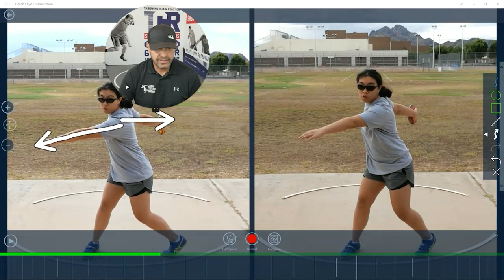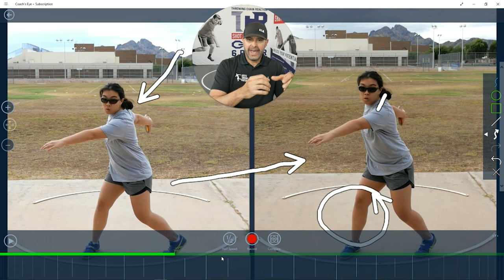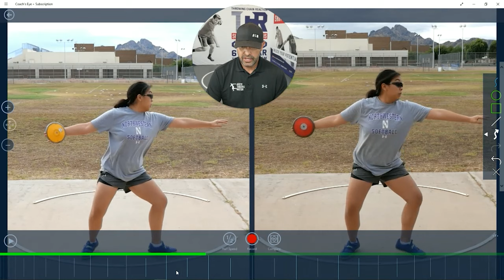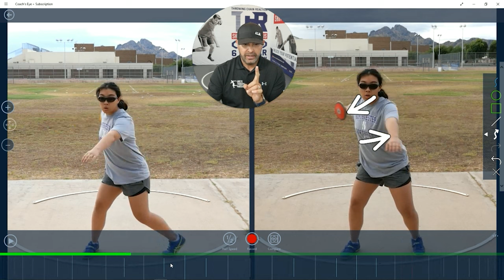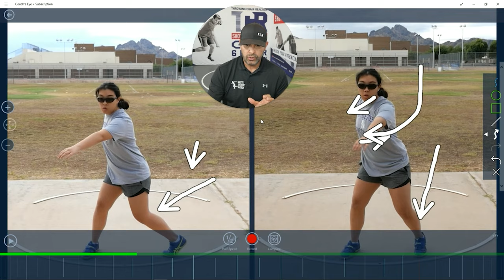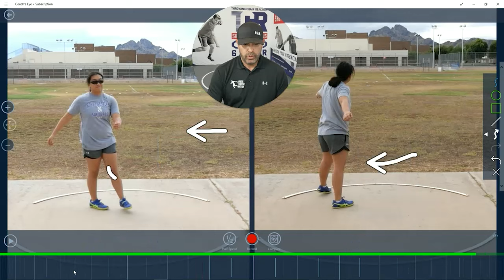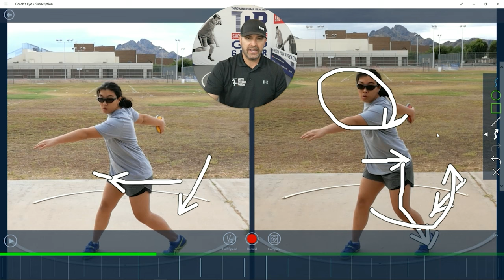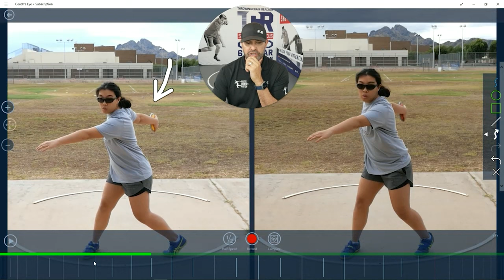Proper Technique For Discus Throwing | Add 10 ft Fast!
Today, we're cutting through the noise. This isn't just another drill; it's THE #.1 coaching cue!  The one that has the power to instantly change your throw and add 10 feet in just one hour! 💥

In this video, I'm showing you how to dial in your discus technique and take your throws from "okay" to finally hitting the numbers you're training for.

✅ What You'll Learn:

• How to fix your balance and posture instantly to create that explosive power
• How to improve your release angle for better spin/ rotational movement
• Why this drill is the ultimate shortcut for mastering your footwork & hitting a stronger finish

You're serious about throwing farther, right? Then ditch the filler drills and watch this-it's the game-changer you've been waiting for.

Ready to add 10 feet to your throw?

THROWS COACHES, THROWERS, & PARENT THROWS COACHES,
We know why you're here.
Learning how to throw the shot put, discus throw technique, and mastering all things Track and Field throws is no joke. Glide Shot, Rotational Shot Put, Discus Throws-it's technical, unnatural, and it demands intense training in both strength and throws technique.

And let's be real, finding real guidance for discus throw drills or a solid throws coach? It's like searching for a unicorn. But here's the thing… throwing the shot put and discus is legendary! It's a warrior's game, a throwback to the original Olympic events. So why isn't this incredible sport more mainstream?

Because the resources to actually learn how to throw the discus and shot put? Scarce. Unlike football or soccer, where info and coaches are everywhere, throws training often feels like a scavenger hunt, and you're left wondering what to even look for.

That's why we built the Throwing Chain Reaction System® (TCR). Inside this comprehensive track and field, throws training system, we've loaded everything you need to nail your discus training:

✅ Complete breakdown of technical positions
✅ Key discus throw drills that target technique and distance improvement
✅ Tutorials on how to throw the discus and shot put for every level
✅ And exclusive classes on advanced throws technique for serious distance gains

With the TCR, you'll finally have a one-stop system to improve your throws consistently and get those results. No more random online searches for a "how-to"-you'll know exactly what to do and how to do it.

Whether you're just starting out or you've been throwing for years, TCR gives you a fast track to getting better. Real improvement? It starts with a strong foundation-Pillar 1-and it all unfolds inside the TCR System.

00:00 Introduction
00:13 Discus Throw Technique - the start
00:49 The set up for Discus Throw
01:51 Set up separation, radius & balance
02:43 Set up balance- video analysis
04:04 Discus Throw technique demo by Coach Johnson
04:30 If you turn hip too early = fall into ring
05:41 Video analysis: corrections
07:27 Discus throw technique Demo #2 by Coach Johnson
08:52 Wind up start Foot work
12:57 Discus Throw technique- Block arm